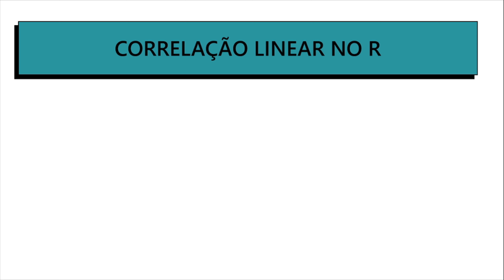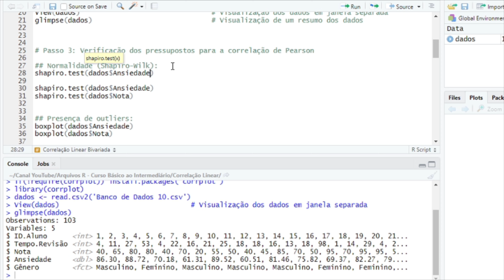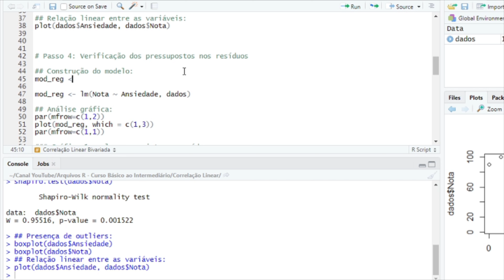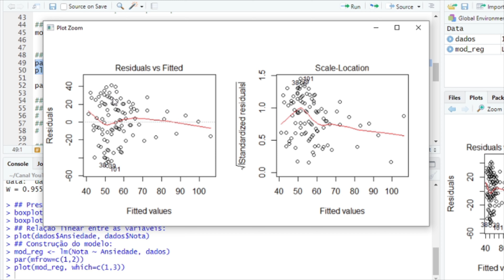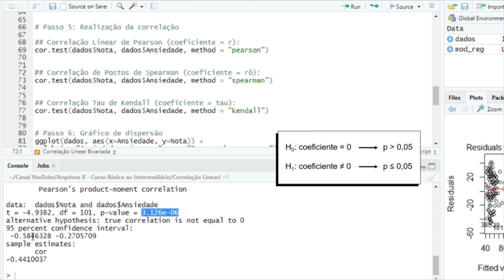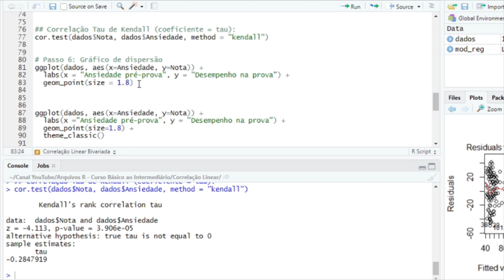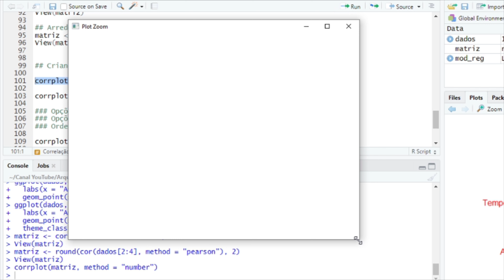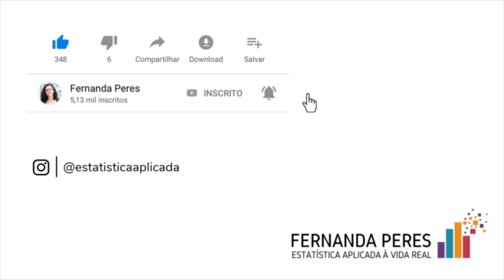Correlação linear bivariada no R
Nesse vídeo, te explico como fazer correlações lineares bivariadas (entre duas variáveis) paramétricas (correlação de Pearson) e não-paramétricas (correlações de Spearman e Kendall).
Ensino também a checar os pressupostos da correlação de Pearson (normalidade, relação linear, ausência de outliers e homocedasticidade) e a descrever os resultados de forma adequada.
O vídeo também traz uma explicação de como pedir um gráfico de dispersão pelo pacote ggplot2 e uma matriz de correlação colorida.

Referência:
Um guia bem completo sobre qual coeficiente escolher e quais as principais classificações (fraca, moderada, forte) dos coeficientes:
Akoglu, H. (2018). User's guide to correlation coefficients. Turkish journal of emergency medicine, 18(3), 91-93.

Precisa fazer esse teste, mas não é fã do R? Esse vídeo ensina a fazê-lo no SPSS: